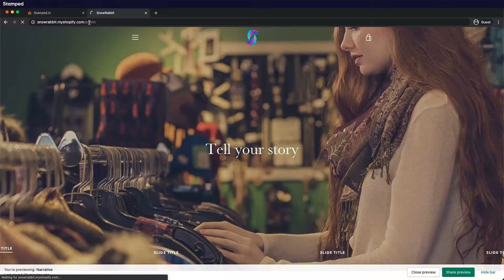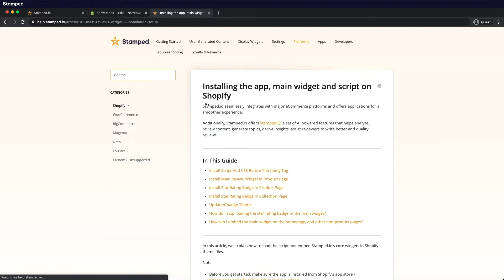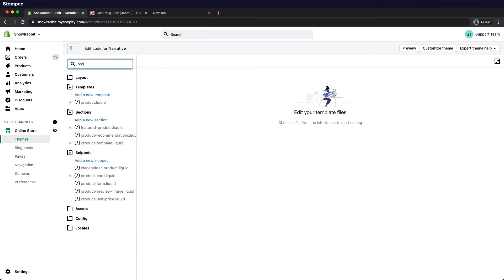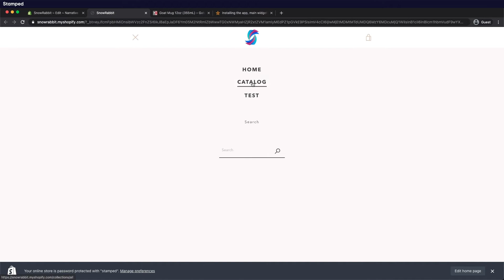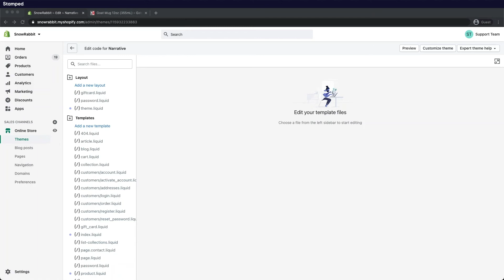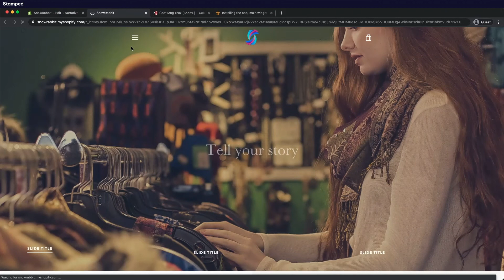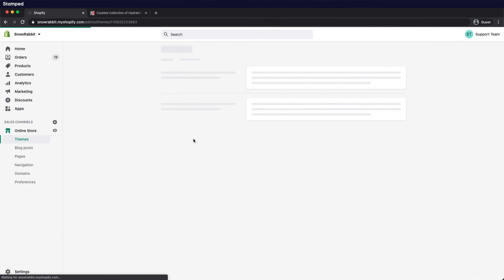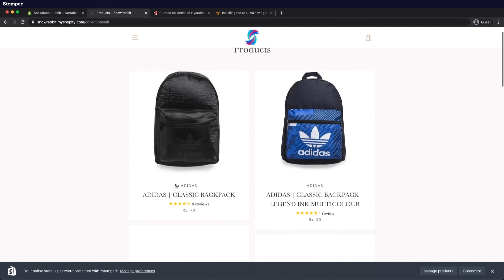Stamped | Installing Stamped in Shopify [Tutorial]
Welcome, and thank you for starting your journey with us at Stamped!

For other inquiries, check out our Help Center to read our other guides or submit a request

Timestamps
0:00 - Intro
0:20 - Install the App
1:55 - Install Main Widget
4:02 - Star Rating Product Page
6:03 - Star Rating Collection Pages

Stamped empowers over 75,000 brands to drive faster, more efficient growth with their customers with Reviews and Loyalty. We help brands increase user engagement, boost revenue, and drive customer retention with product reviews, loyalty programs, visual marketing, and actionable insights.

Our constant focus on helping brands target pain points, analyze program performance, and maximize customer value makes us one of the fastest-growing companies in the industry.